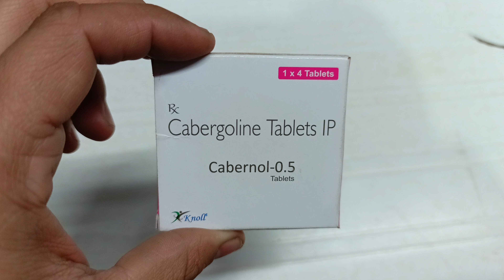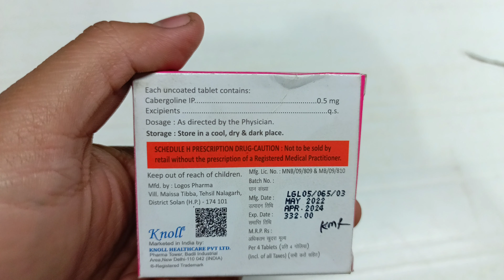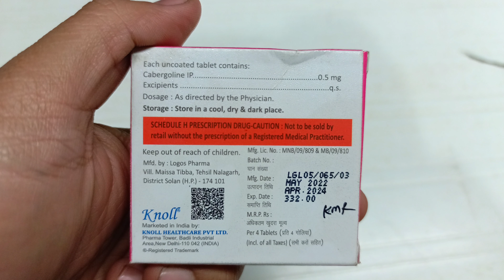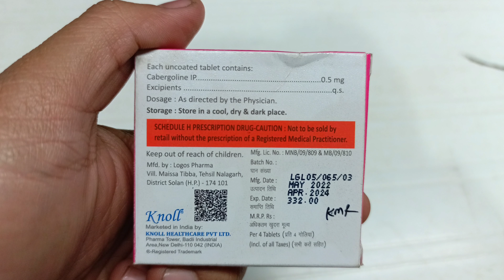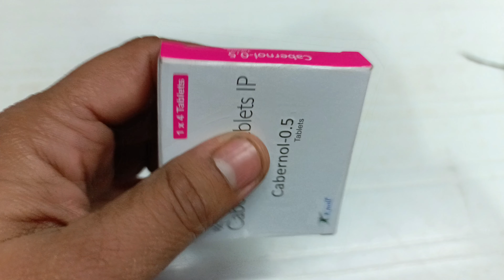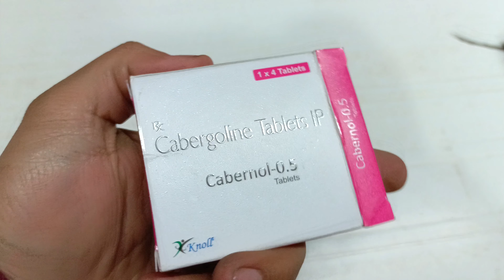cabergoline 0.5 mg | cabergoline tablets ip 0.5 in hindi | cabergoline tablets ip 0.25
cabergoline 0.5 mg | cabergoline tablets ip 0.5 in hindi | cabergoline tablets ip 0.25 | cabergoline tablets ip | cabergoline | cabergoline tablets ip cb lin | cabergoline tablets ip 0.25 in tamil | cabergoline 0.5 mg tablet uses | cabergoline tablets Ip | cabergoline tablets 0.5 in tamil | cabgolin 0.5 tablet uses in hindi | cabgolin 0.25 tablet |

cabergoline 0.5 mg | cabergoline tablets ip 0.5 in hindi | cabergoline tablets ip 0.25 | cabergoline tablets ip | cabergoline |

हमने  ( cabergoline tablet ) के बारे में पूरी जानकारी देने की कोशिश की है!

cabergoline,
cabergoline 0.5 mg,
cabergoline tablets ip,
cabergoline 0.5 mg tablet uses,
cabergoline side effects,
cabergoline tablets ip 0.5 in hindi,
cabergoline bodybuilding,
cabergoline tablets ip 0.25,
cabergoline pregnancy success stories,
cabergoline for libido,
cabergoline weight loss,
cabergoline and pregnancy,
cabergoline anabolic doc,
cabergoline 0.5 mg and pregnancy,
cabergoline mechanism of action,
cabergoline tablets ip accecabo 0.5,
cabergoline before and after,
cabergoline tablet kis kaam aati hai,
cabergoline benefits,
cabergoline binaural,
cabergoline 0.5 mg bangladesh,
cabergoline tablets ip bangla,
cabolin cabergoline bp 0.5 mg,
cabergoline tablets bp 0.5 in hindi,
cabergoline 0.5 mg bodybuilding,
cabergoline dosage bodybuilding,
cabergoline tablets ip 0.25 in bengali,
cabergoline tablets ip 0.5 in bangla,
cabergoline vs bromocriptine,
cabergoline tablets ip cb lin,
cabergoline tablets ip cabliz 0.5,
cabergoline tablets ip cabgolin 0.5 in hindi,
cabergoline tablets ip cb-lin 0.25 in tamil,
cabergoline tablets ip cb lin telugu,
cabergoline tablets lp cabgolin 0.25,
cabergoline tablets ip cabliz 0.25,
caberol cabergoline usp 0.5 mg,
cabergoline tablets lp cabgolin 0.5,
cabergoline dosage,
cabergoline dose,
cabergoline dopamine,
cabergoline depression,
how does cabergoline work,
dostinex cabergoline,
cabergoline 0.5 mg dose,
cabergoline for dogs,
cabergoline sex drive,
dylan gemelli cabergoline,
dosage of cabergoline 0.5 mg,
cabergoline experience,
cabergoline ed,
cabergoline tablet side effects,
cabergoline side effects in hindi,
side effects of cabergoline tablets,
cabergoline 0.5 mg side effects,
cabergoline tablets ip 0.25 side effects,
cabergoline tablets ip 0.5 side effects,
cabergoline for ed,
cabergoline for prolactin,
cabergoline for bodybuilding,
cabergoline for gyno,
cabergoline gyno,
cabergoline heart,
cabergoline 0.5 mg how to use,
cabergoline tablets ip hindi,
how to take cabergoline tablet,
how to use cabergoline 0.5,
how to use cabergoline tablet,
how to use cabergoline tablet in telugu,
how to pronounce cabergoline,
how to insert cabergoline,
tony huge cabergoline,
cabergoline tablets ip 0.25 in hindi,
cabergoline tablets ip cb-lin 0.25 in hindi,
cabergoline in bodybuilding,
cabergoline tablets ip 0.25 in tamil,
cabergoline tablets ip 0.5 in tamil,
cabergoline tablets ip 0.25 in telugu,
cabergoline tablets ip 0.5 mg,
cabergoline tablets ip malayalam,
cabergoline 0.5 mg tablet uses in telugu,
cabergoline tablets ip uses in telugu,
cabergoline prolactin,
cabergoline tablets ip kannada,
cabergoline tablets ip kis kaam aati hai,
cabergoline tablets ip kaise use kare,
cabergoline tablets ip kya kaam karta hai,
cabergoline 0.5 mg kannada,
cabergoline 0.5 mg kaise use kare,
cabergoline 0.5 mg tablet uses in kannada,
cabergoline tablets ip 0.25 in kannada,
cabergoline libido,
cabergoline tablets lp,
cabergoline tablets lp cb lin,
cabergoline tablets lp cabliz 0.5,
lovista cabergoline,
cabergoline more plates more dates,
cabergoline mpmd,
cabergoline medicine,
cabergoline 0.5 mg tablet uses in tamil,
cabergoline 0.25 mg tablet uses,
cabgolin,
cabgolin 0.5 tablet uses in hindi,
cabgolin 0.25 tablet,
cabgolin 0.5 tablet uses in bengali,
cabgolin 0.5,
cabgolin 0.25 tablet uses in hindi,
cabgolin 0.5 tablet,
cabgolin 0.5 tablet uses in tamil,
cabgolin 0.5 tablet uses in telugu,
cabgolin 0.25 tablet uses in bengali,
cabgolin 0.25 tablet uses in telugu,
cabergoline and pregnancy,
cabergoline anabolic doc,
cabgolin 0.5 kis kaam aati hai,
cabgolin 0.25 tablet bangla,
cabergoline benefits,
cabergoline bodybuilding,
cabergoline dosage,
cabergoline dose,
cabergoline dosage bodybuilding,
cabgolin 0.5 tablet dose,
cabergoline dopamine,
cabergoline depression,
cabgolin xatirə dəftəri 2,